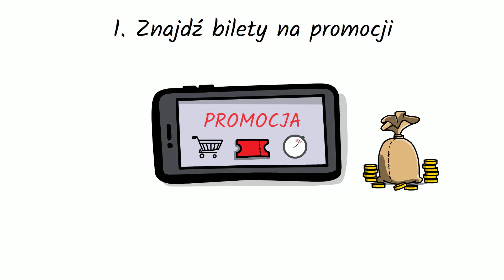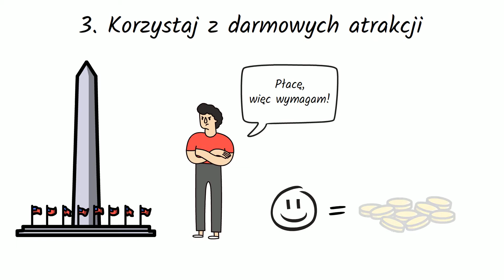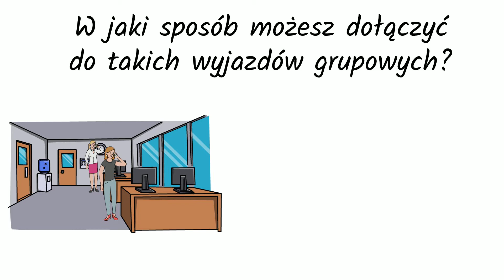Jak tanio podróżować? 5 sposobów na tanie podróżowanie!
Zastanawiałeś się kiedyś jak tanio podróżować? Jeżeli tak to koniecznie obejrzyj ten film, w którym wspólnie odkryjemy 5 sposobów na tanie podróżowanie. W odcinku dowiesz się jak oszczędzać pieniądze na podróżach. Zobaczysz jak możesz uniknąć przepłacania za wycieczki i wyjazdy. Metody, które pokazuje to bardzo praktyczne sposoby, które możesz wykorzystać w życiu. Przykładowo dowiesz się w jaki sposób możesz oszczędzać na tańszych biletach lotniczych czy autobusowych. Dzięki tego typu działaniom redukujesz koszty swojej podróży i sprawiasz, że więcej pieniędzy pozostaje w Twojej kieszeni.

Spodobał Ci się mój film? Dowiedziałeś się jak tanio podróżować? Możesz to zrobić klikając tutaj